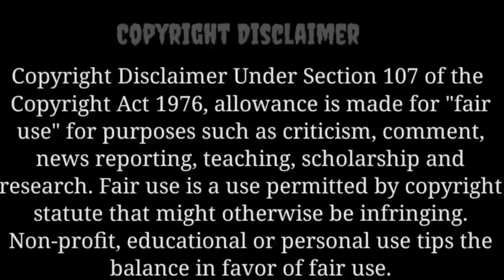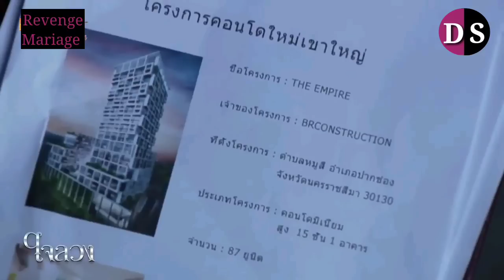🔥Devil😈Husband His Innocent Wife🔥||Full Episode in Hindi/Urdu Explained|| Part 3